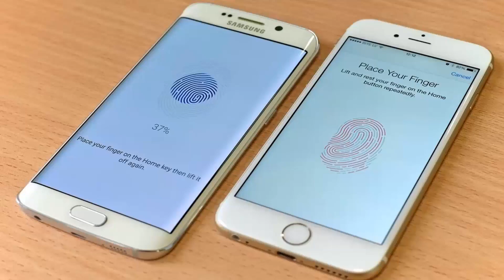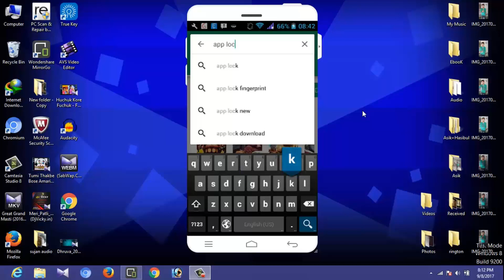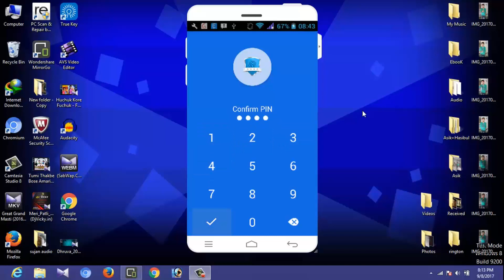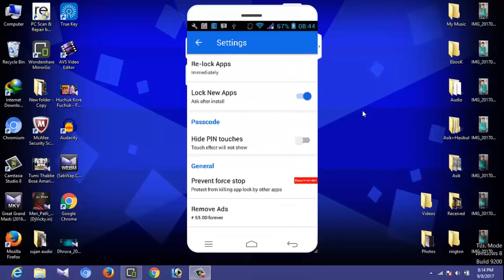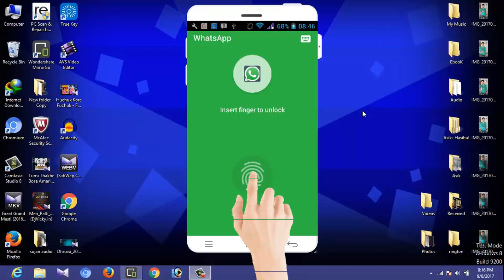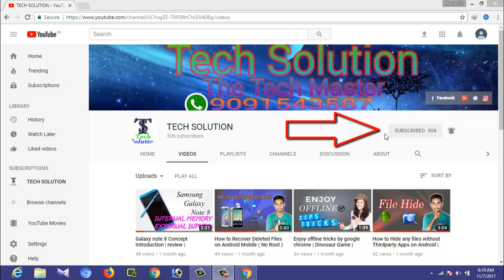How to Get Finger Print Lock in Any Android(No Root!!) (Hindi video by Tech Solution)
Hello Friends,
In this tutorial/video
English-I Am So You In This Video How To Eable Finger Print Lock On Any Android Mobile Its Really 1000% Working This Trick Is Real Not Fake ||No Root Requird|Tech Solution||...

Hindi-hello doato es video main main bataunga ki aap kse koi bhi android phone pe finger print lock eable kar sakte ho ye trick 1000% Kam karta hai ye kse hota hai jan ne k liye ye video ko dekhe mujhe umeed hai ye video aap ko pasand aayega.

Hello Friend,, Welcome To '' Tech Solution ''
My Name Is Hasibul Islam

Don't Forget To commend